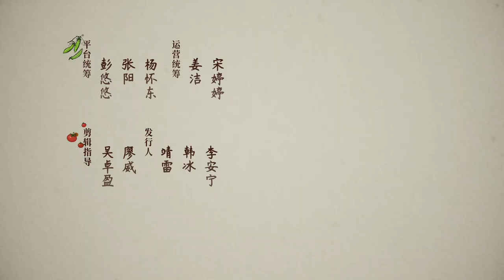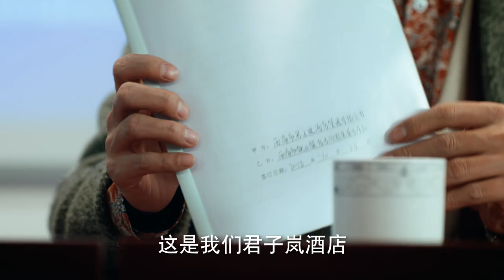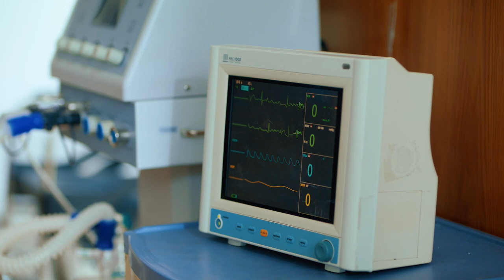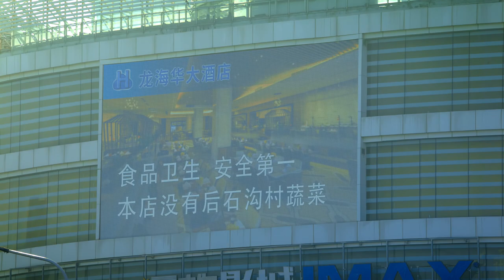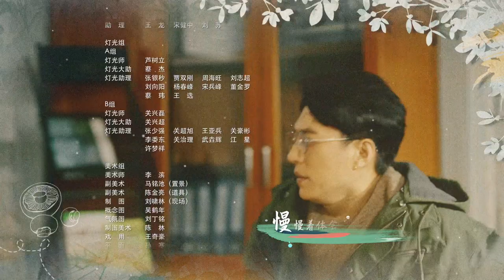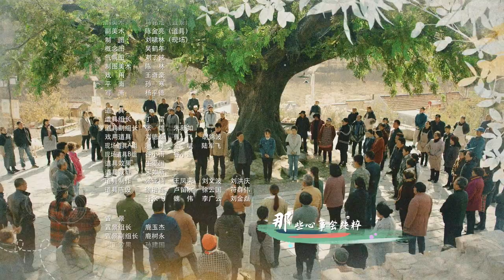【靳东化身第一书记】《温暖的味道 The Smell of Warmth》EP2 孙光明刚上任就面临调换 主演：靳东 | 毛晓慧 | 李乃文 | 高露